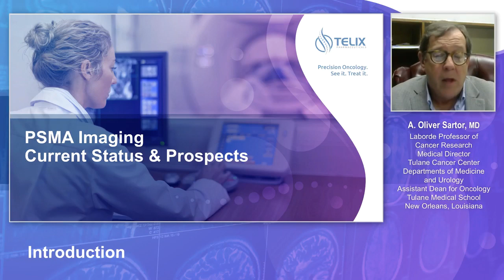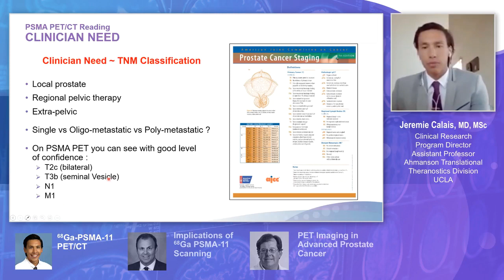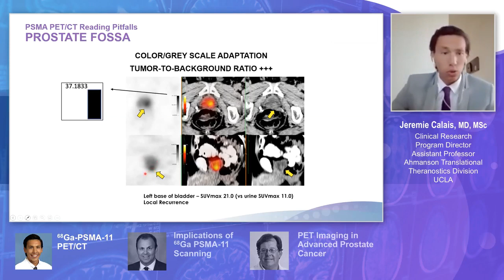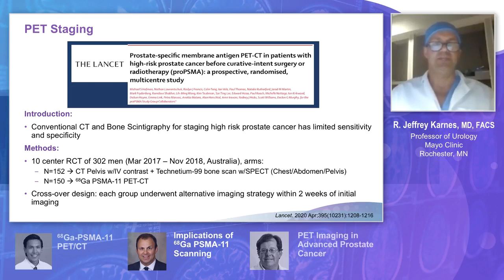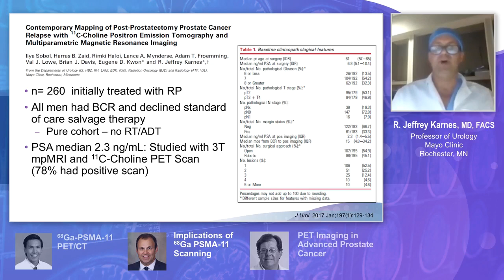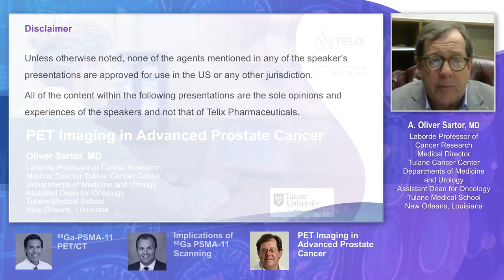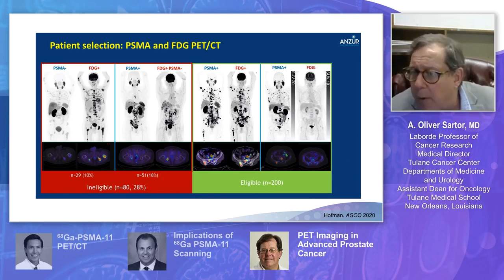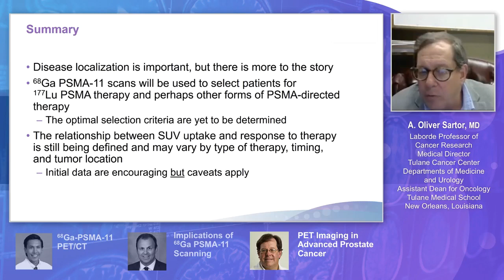PSMA Imaging Current Status and Prospects | SNMMI Annual Meeting 2020 | Telix Pharmaceuticals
Presentation by nuclear medicine physician Dr. Jeremie Calais of the University of California - Los Angeles, Dr. Oliver Sartor at Tulane University, and globally recognized Urologist at Mayo Clinic Dr. Jeffrey Karnes.